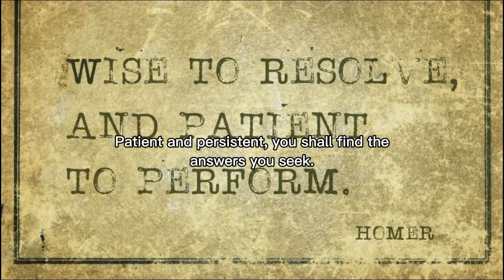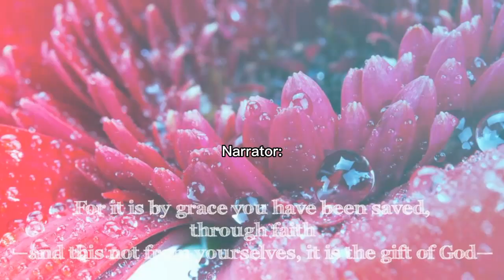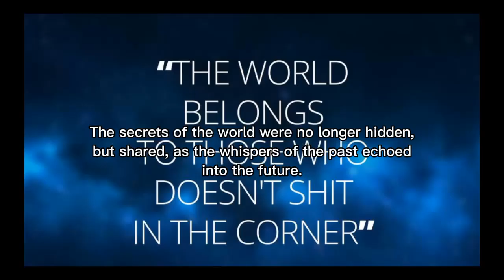WHISPERS IN THE SHADOWS BED TIME STORY || Epic tales unleashed